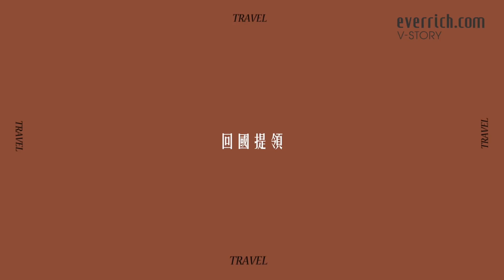出國前的第一站 feat.到處都是瘋女人│昇恆昌宅配網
「訂購的商品可以回國再拿嗎？」大家最關心的問題，到處都是瘋女人直接示範給你看！🛍一起輕鬆買免稅品